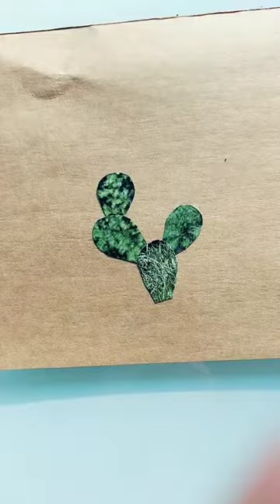art pretty things out of simple things. magazines and cardboard and glue.